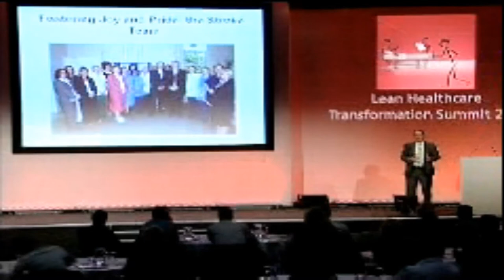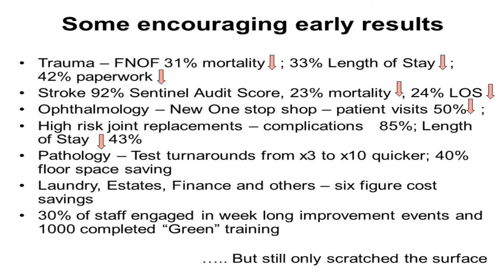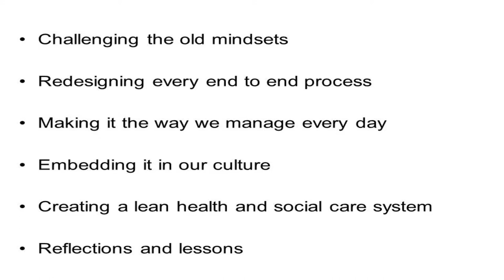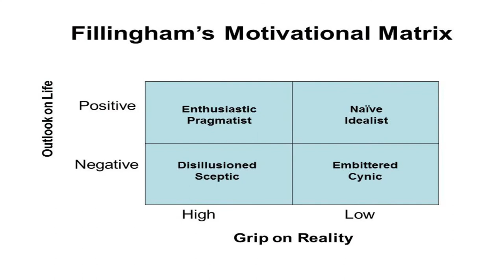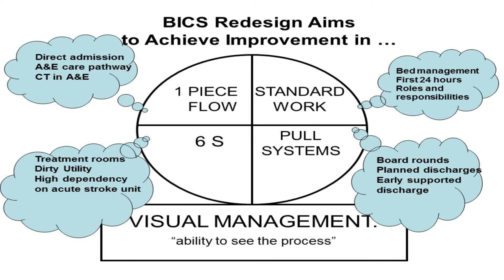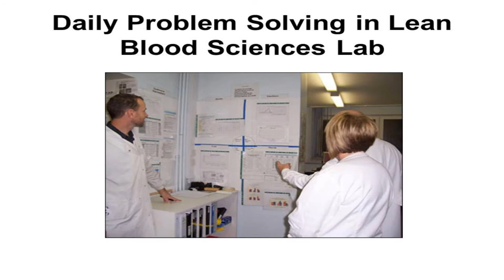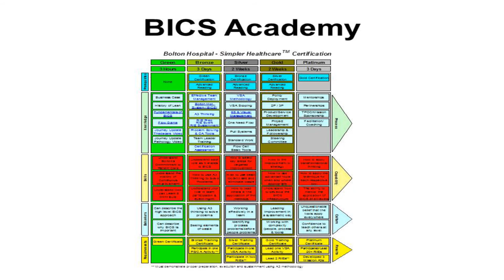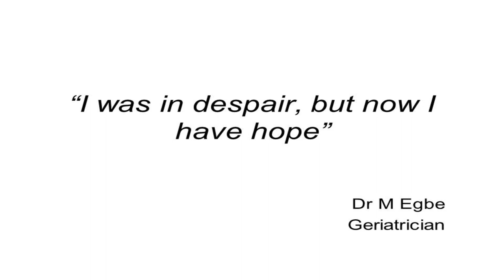Lean Summit 2009 - David Fillingham - Managing the Lean Hospital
David Fillingham, Chief Executive of Royal Bolton Hospital NHS Trust presents his talk "Managing the Lean Hospital: what it takes to engage the whole hospital" at the Lean Healthcare Transformation Summit 2009 ran by the Lean Enterprise Academy